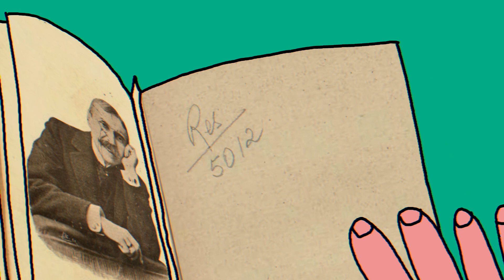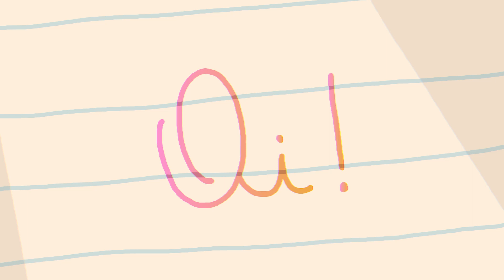O BILHETINHO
Toda 5ª, 11h vamos subir um vídeo desse tipo aqui. Temporada de 7, no total. Esse é o antepenúltimo!

Roteiro e Narração: Daniel Furlan
Arte, animação e trilha: Vista Linda Filmes